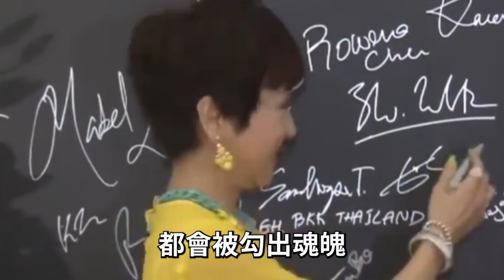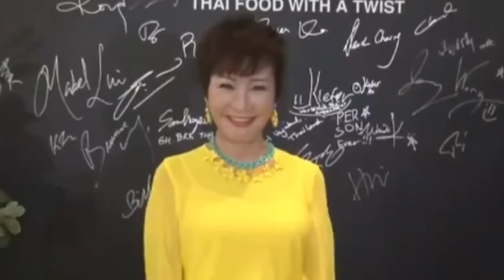謝賢睡過的5位女星，首次揭秘看完驚呆了，最令他心動的人竟是...